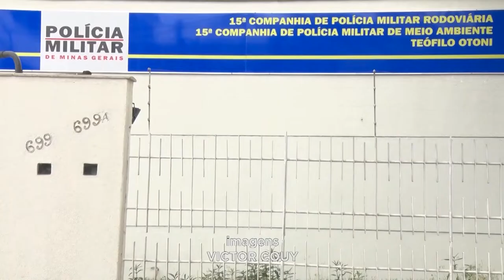Teófilo Otoni: Preso Policial Militar suspeito de participação na morte de Pedrista.